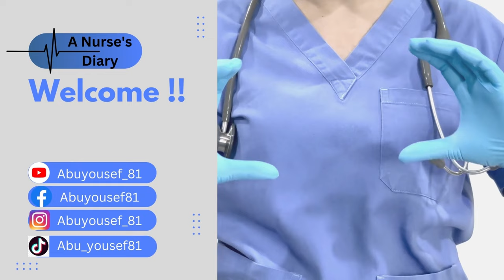رواية "بلد العميان"؟... اعتزل ما يؤذيك!!│سلسلة قصة وفيها عبرة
هل سمعت عن رواية "بلد العميان" للكاتب هربرت ويلز؟؟ تابع هذا الفيديو لتعرف ملخص الرواية والعبرة منها!!

00:00:00 مقدمة
00:00:13 القصة
00:02:58 العبرة